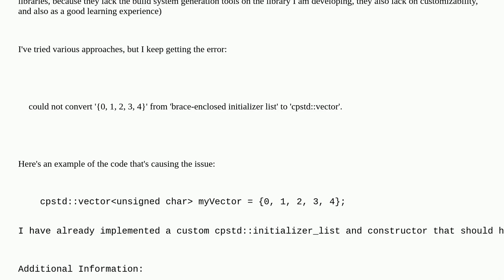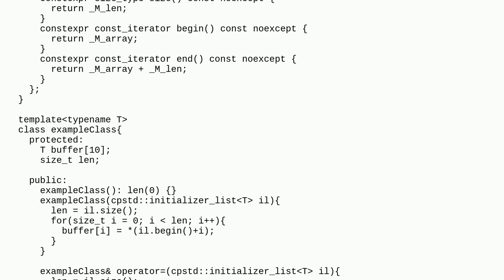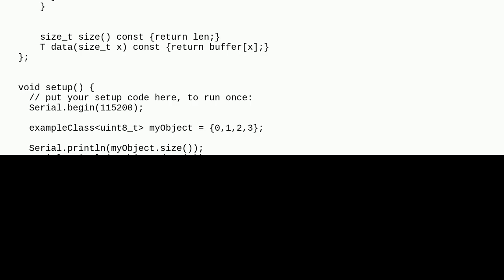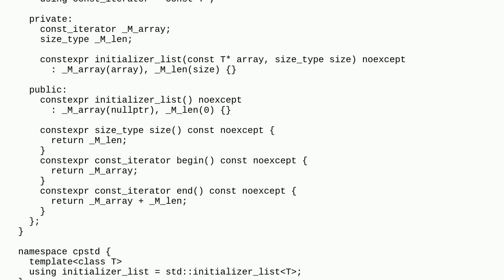Arduino: How to handle class initialization when using brace-enclosed initializer lists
How to handle class initialization when using brace-enclosed initializer lists

A special thanks goes out to the community

  arduino-uno arduino-mega